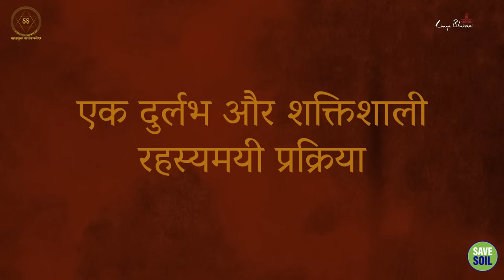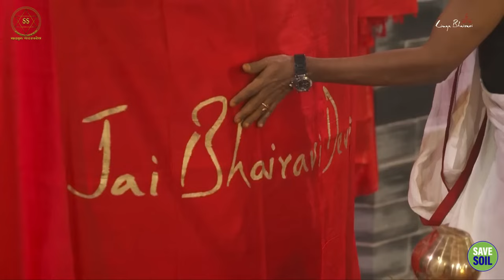दुर्गा अष्टमी से जुड़ा ये अनोखा रूप! नेपाल की लिंगभैरवी देवी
This unique form associated with Durga Ashtami! Lingabhairavi Devi of Nepal.

आज हम आपको दुर्गा अष्टमी के अवसर पर नेपाल की एक अनोखी देवी, लिंगभैरवी देवी से मिलवाने जा रहे हैं। देवी दुर्गा के कई रूपों में से एक, लिंगभैरवी देवी शक्ति और वीरता का प्रतीक हैं।

Today, on the occasion of Durga Ashtami, we are going to introduce you to a unique goddess of Nepal, Lingabhairavi Devi. One of the many forms of Goddess Durga, Lingabhairavi Goddess is a symbol of strength and valor.